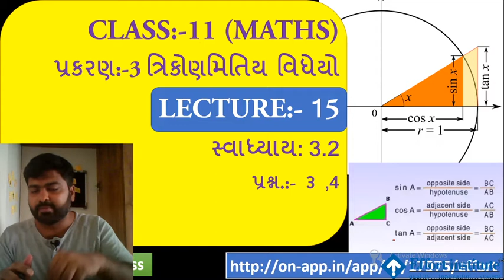Std- 11 | chap -3 | LEC-15 | Trignometric functions | સ્વા: 3.2 | પ્રશ્ન.:- 3,4 | MATHS